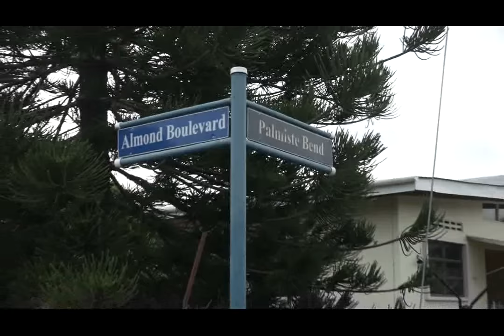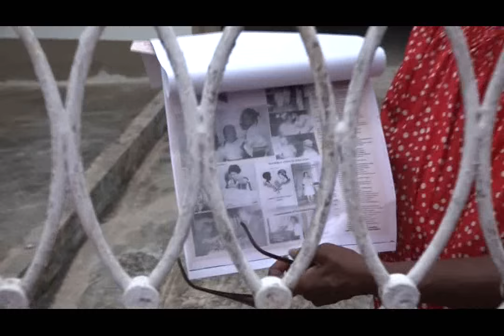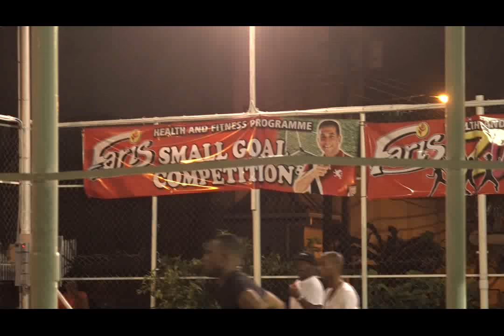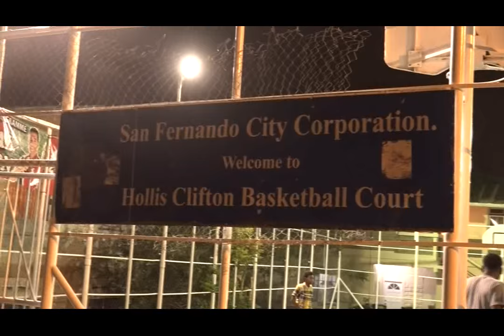Faris Al Rawi ... the PNM RUNNING Candidate for San Fernando West - 25/06/2015. Trinidad & Tobago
The People's National Movement electoral candidate for 2015 national elections is on the run again. this time in Coconut Drive & Green Acres and Carlton Lane with Zumba & 5 A Side Football